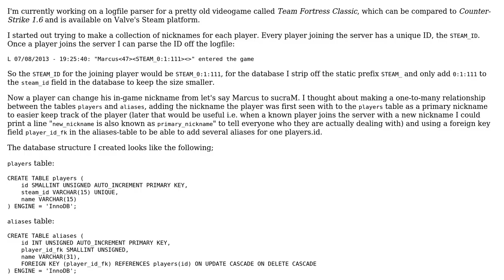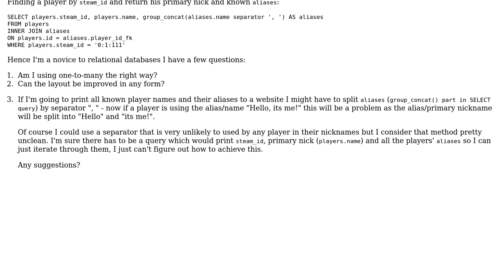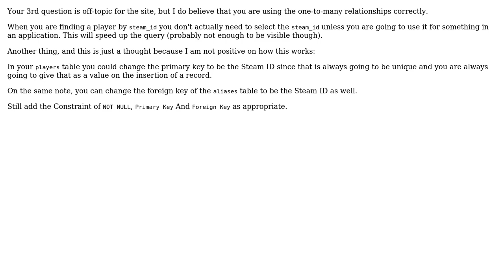Logfile parser for Team Fortress Classic video game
With thanks & praise to God, and with thanks to the many people who have made this project possible! | Content (except music & images) licensed under CC BY-SA | Music | Images & others | With thanks to user phew user Mast user Malachi user Jamal and the Stack Exchange Network Trademarks are property of their respective owners. You are responsible for your own actions.